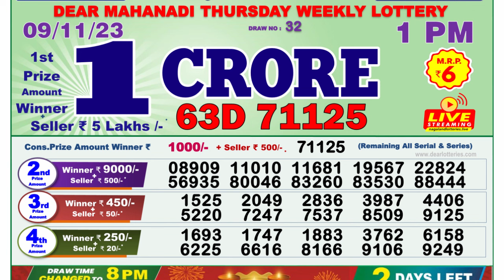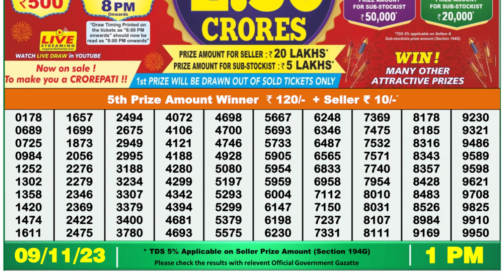Dear Lottery Sambad 1pm today 09.11.23 Nagaland State Lottery Result